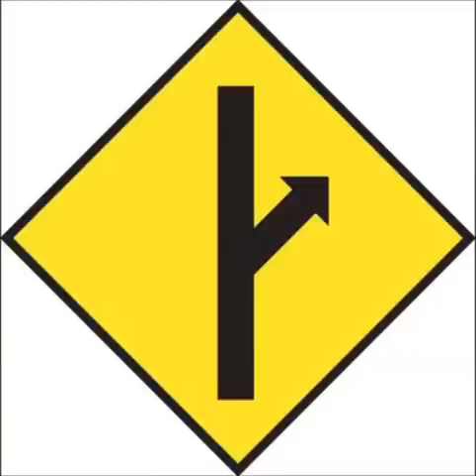MGTOW Despotism of the Petticoat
John Adams' view of Patriarchy being only a theory...that women had the real power.  Without legal protection, men would suffer under the "Despotism of the Petticoat".